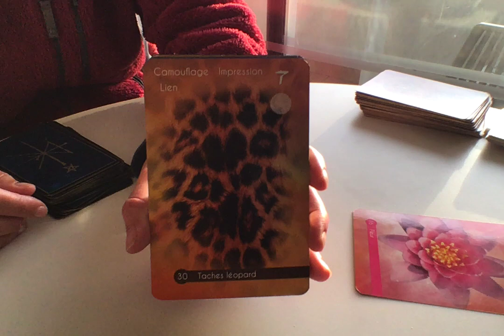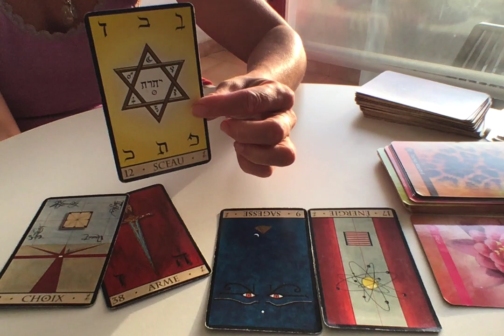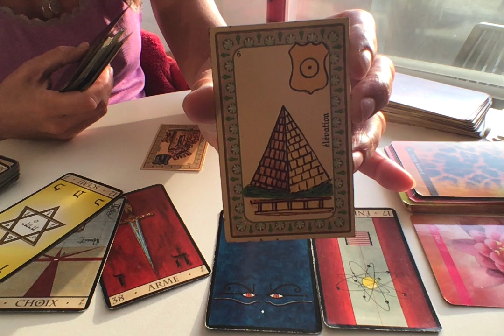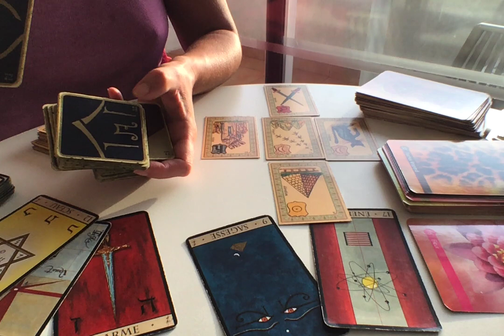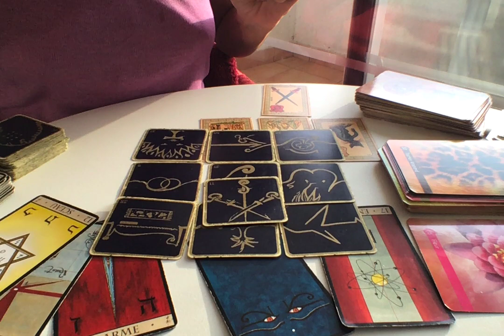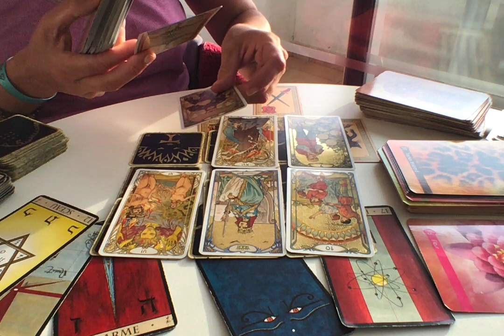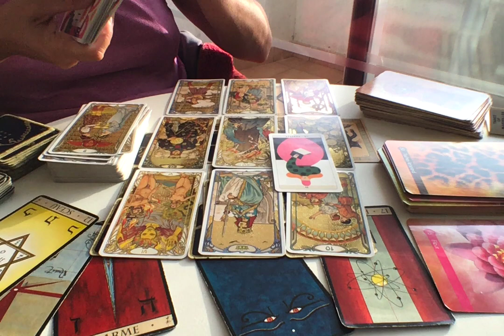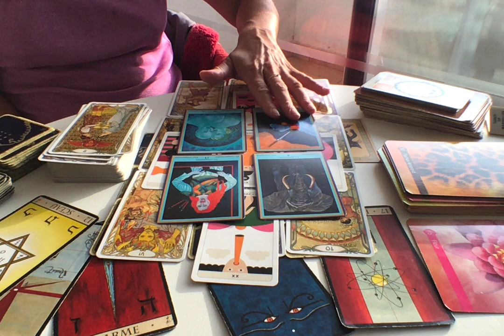POISSONS NOVEMBRE 2020: sonder ses impressions en profondeur, se rassembler pour choisir ses combats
extension viméo dans quelques jours
Amis poissons ou amis des poissons, ascendant poissons, lune ou vénus en poissons, bonjour!
Voici les messages transmis pour vous pour le mois de novembre.

N'essayez pas de faire coller ces énergies aux vôtres si elles ne vous parlent pas. Ces guidances sont générales et il peut n'y avoir aucun message pour vous dans celle-ci: suivez votre instinct, peut être votre ascendant si vous avez plus de 35 ans, votre lune ou votre vénus si c'est l'amour ou l'intimité qui vous intéressent, ou les vidéos de mes confrères consoeurs qui sont nombreux et résonnent peut être davantage avec vos vibrations actuelles.
Tout plein d'amour et de paix pour chacun d'entre vous.

Jeux utilisés dans mes tirages: l'oracle des miroirs
L'oracle de la triade
L'oracle du chemin pavé d'or
L'oracle de Sonia Choquette
L'oracle des chamans mystiques
Les 77 d'Alyass Ke
L'after tarot
Le golden universel tarot
L'amethyst love de Mich'ailes Ange
L'oracle de Jenny JM
l'oracle des anges de Doreen Virtue
le petit oracle des messages des anges
Le petit oracle de la forêt